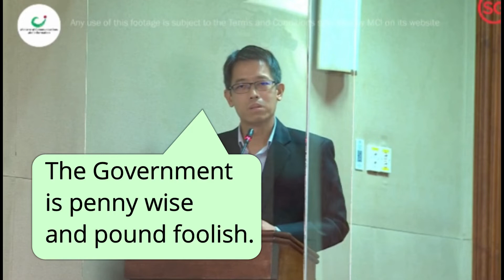From penny wise and pound foolish to going bankrupt gradually and suddenly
Transport Minister Iswaran explains to WP Gerald Giam how an organisation goes bankrupt.